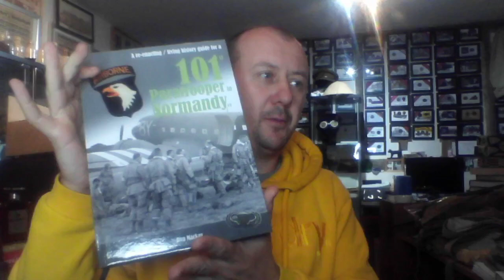Miss Drop 44 #64 - FREE GIVEAWAY - Video #18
Not a comp vid, just me rambling for a few moments before realising I have very little to say! As I made too many thumbnails and really couldn't be arsed to do a new one... I just used number 18.